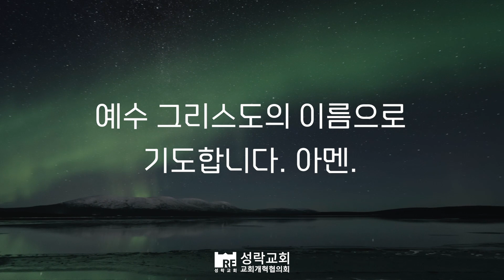[성락교회] 오늘의 양식"반석 위에 세운 집"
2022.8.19